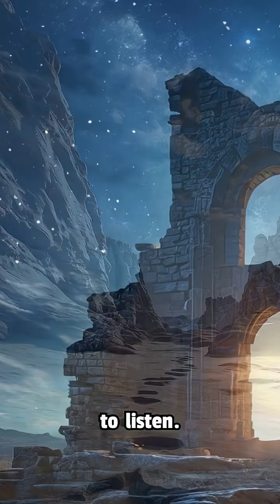Ancient Footsteps in New Mexico: The Oldest Human Tracks in America?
Deep in the shimmering white dunes of New Mexico’s White Sands National Park, a discovery has shaken the foundations of archaeology. Beneath layers of ancient sediment, scientists uncovered human footprints so perfectly preserved that you can see where people once walked, ran, and even slipped—over 21,000 years ago. These footprints, found alongside the tracks of mammoths, giant ground sloths, and ancient camels, tell an incredible story of life during the last Ice Age. If the dating is correct, these tracks are thousands of years older than the long-accepted “Clovis First” theory, which claimed the first humans arrived in the Americas around 13,000 years ago. This single discovery could rewrite the history of human migration, revealing that early peoples ventured into North America far earlier than anyone believed possible. Who were they? How did they survive such a harsh, glacial landscape? And what other traces of their existence might still lie hidden beneath the desert sands? Join us as we uncover the mystery of these ancient footprints—a timeless snapshot of humanity’s earliest steps in the New World.